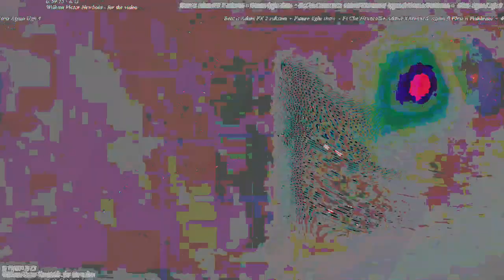[EPILEPSY WARNING] Movie 23 05 13 07h13m49s *Photosensitivity Warning*